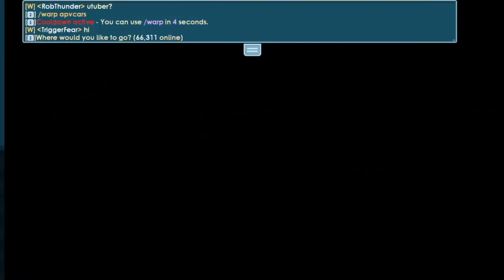HOW TO PROFIT 1DL/DAILY 🤑 WITH AUTOCLAVE (MUST WATCH!!!) |Growtopia How To Get Rich 2021|TriggerFear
〰️Hey guys , i am a growtopia profit youtuber that does weekly guides on how to PROFIT and get dem DLS :D , subscribe if you find my guides helpful and want more! 👍 the video if you want more!

✔️ Comment WORLD NAME BELOW!!!

〰️have question? Leave it in the comments below!